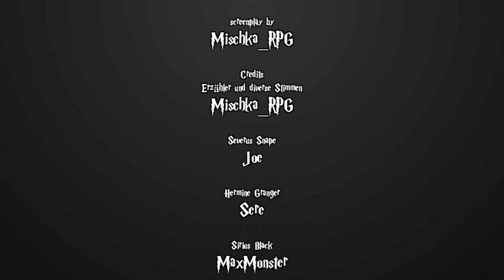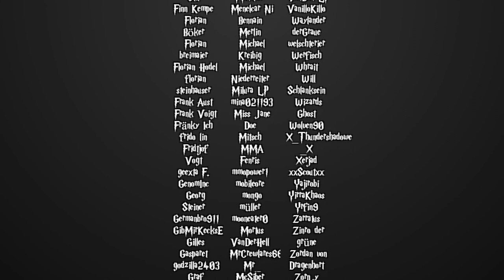[Fanfiction] Harry Potter und die Schatten der Vergangenheit -2- Die Dementoren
Sprecher:
Sere

MaxMonster
 - Sirius Black

Reg Jackson
 - Dumbledore

Katze Jamaerah
 - Ginny Weasly
 - Molyl Weasly
 - Luna Lovegood

Honehe
 - Arthur Weasly

RitterKeks
 - Anne Adahir
Mischka
 - Erzähler
 - den Rest